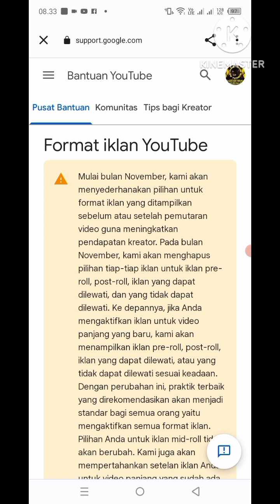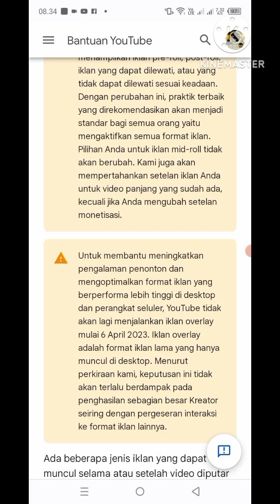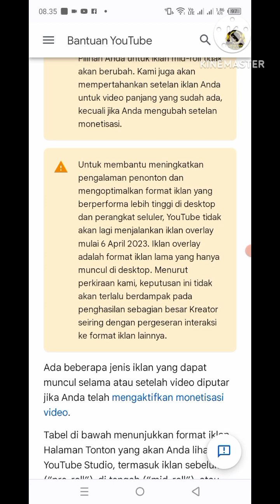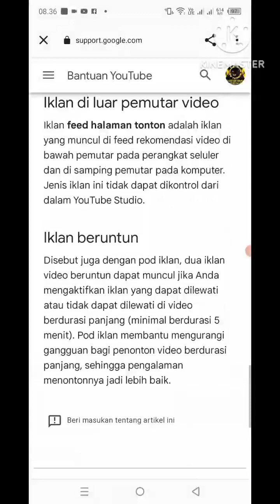KEBIJAKAN YOUTUBE MENGENAI PERUBAHAN FORMAT IKLAN DI BULAN NOVEMBER 2023